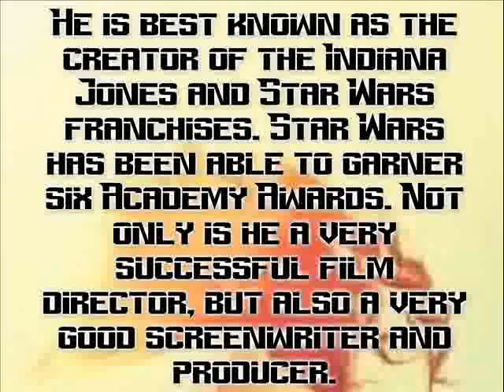Top 10THE BEST Richest Directors in the World 2016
Film making is a process that involves a lot of people, among them being the film director. The director basically directs the making of the film. He or she is in control of the dramatic and artistic effects of the film. He or she will visualize the screen and then guide the actors and technical crew in the fulfillment of what he or she would have visualized. There are very many film directors in the world that have made successful films that have earned them millions. The following are some of the richest directors in the world as of 2016.